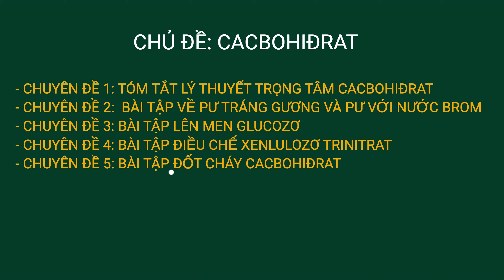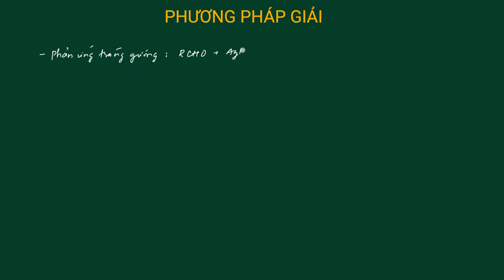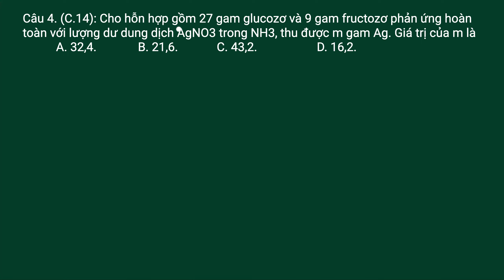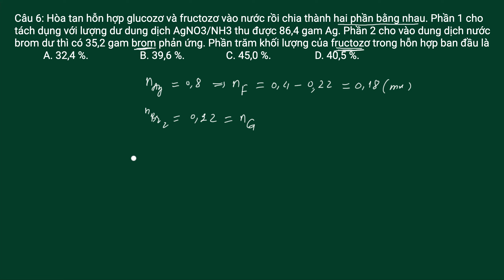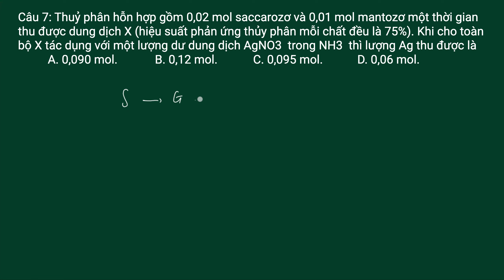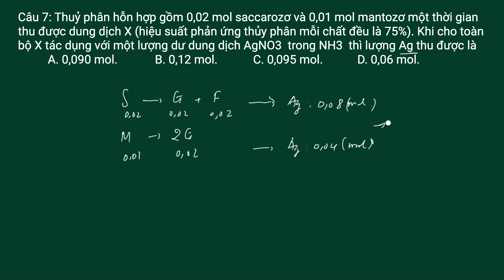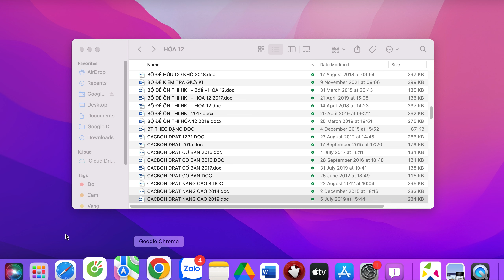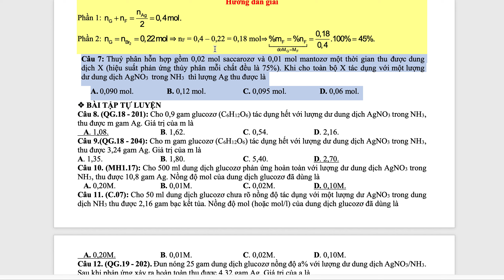CACBOHIDRAT || Chuyên đề 2: Bài toán phản ứng tráng gương của Cacbohidrat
Tham gia nhóm ZALO: Để nhận File bài tập và được sự trợ giúp từ thầy trong 1 năm học CHỈ VỚI 200K